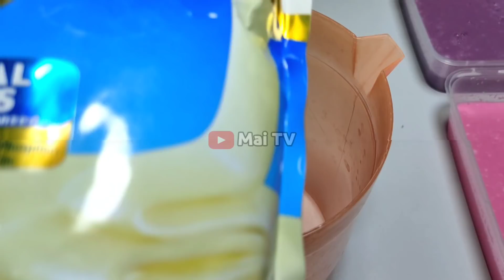SEGER BANGET! SIMPAN RESEPNYA BUAT PERSIAPAN IDE JUALAN BULAN PUASA 2022 OLAHAN AGAR AGAR ES PUDING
bahan puding santan
1,5 liter air
3 bungkus 65 ml santan instan
3 bungkus kental manis putih
10 sdm gula pasir
2 bungkus agar-agar
pewarna makanan merah muda, biru muda, hijau muda, coklat, dan ungu

bahan lain
10 buah nangka
1 buah daging kelapa muda
3 sdm selasih

bahan siram
250 gram kental manis putih
100 gram krimer bubuk
1,5 liter air es

ide jualan bulan puasa 2022
Resep minuman segar
Resep minuman segar
resep minuman segar
resep minuman segar
resep minuman segar
resep minuman segar